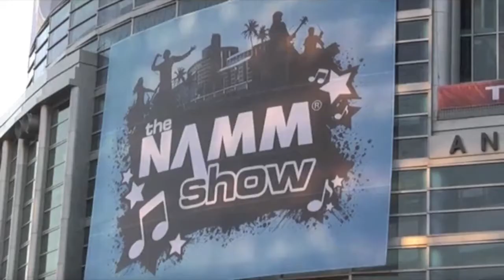Artists on FXpansion products at NAMM 2011 featuring Peter Erskine on Virtually Erskine!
In this video FXpansion artists talk about why they use FXpansion products. Featuring an exclusive interview with Peter Erskine on the recording of Virtually Erskine, a BFD2/BFD Eco expansion pack.